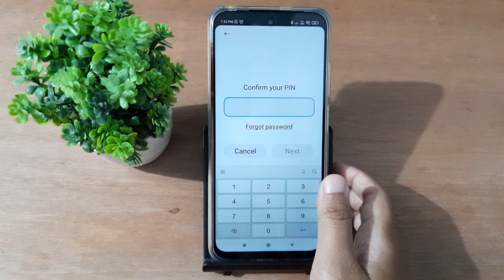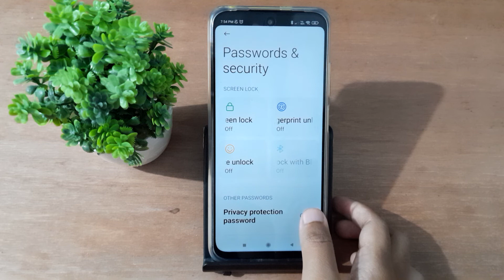how to remove number lock redmi 10, redmi number lock setting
remove number lock redmi
a number lock open redmi 6A
remove number lock
redmi 9i
number lock kaise
tode redmi 9a
number lock kaise
kholen redmi 8a
number lock kaise
lagaen
number lock
opening tricks
mobile
number lock remove redmi 8i